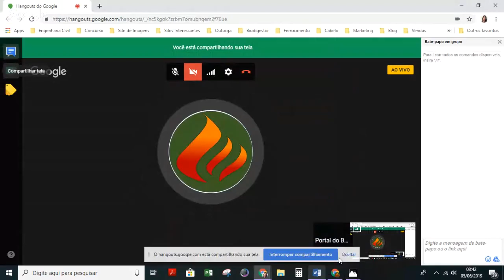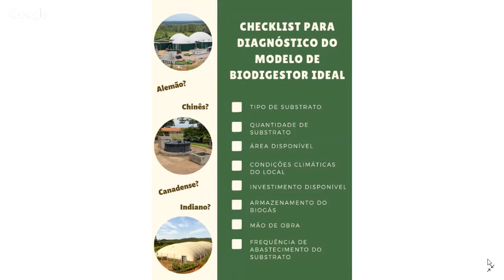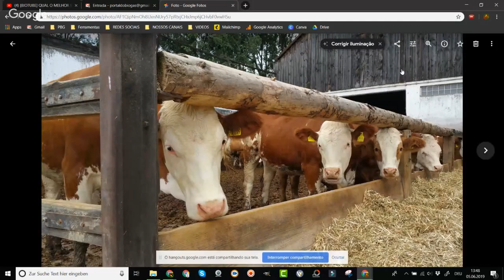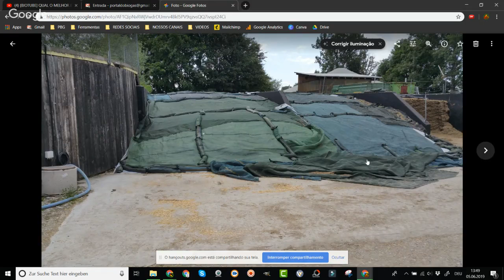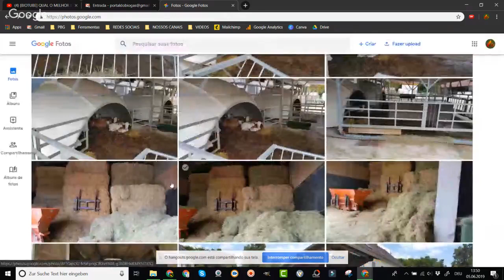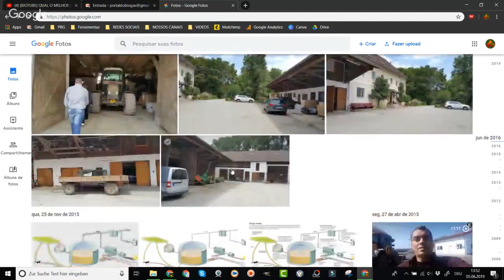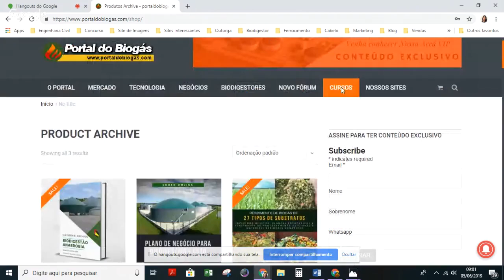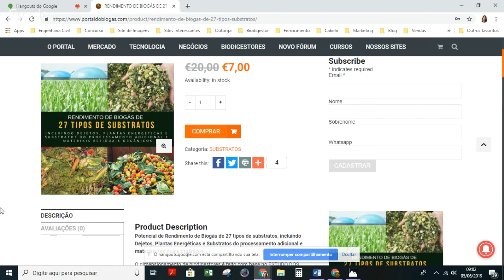[BIOTUBE #1] QUAL O MELHOR BIODIGESTOR PARA O SEU PROJETO?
Qual o melhor biodigestor para o seu projeto? Você quer gerar energia? Quer produzir biofertilizantes? Qual o seu objetivo?

Vamos abrir o nosso programa BIOTUBE aqui no nosso canal do Youtube para tirar dúvidas de muitas pessoas questão nos perguntando sobre esse tema tao fascinante que é a área de biogás